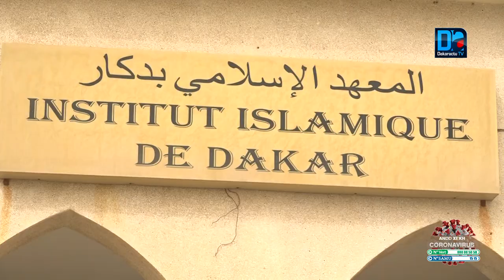Injures contre l’Islam: le CUIS prône l’enseignement confrérique pour renverser la tendance